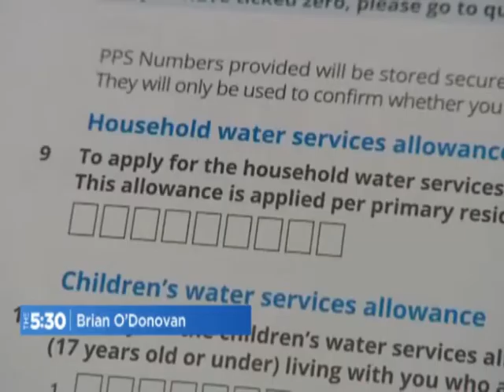Irish Water Data Breach Cockup: TV3 5:30 10th Sep 2014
DUBLIN SAYS NO